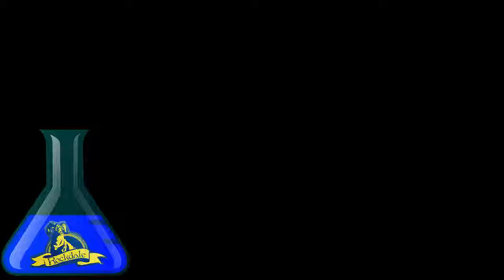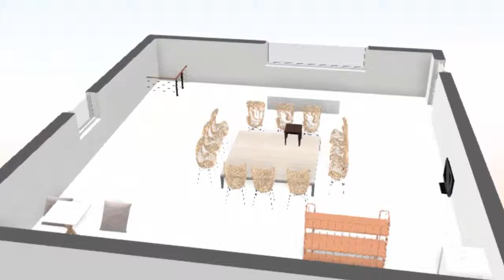Logan's I. Room